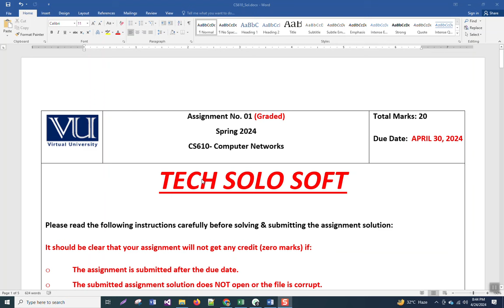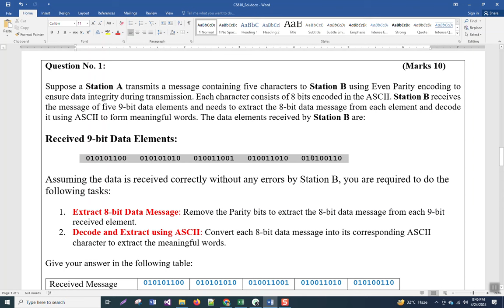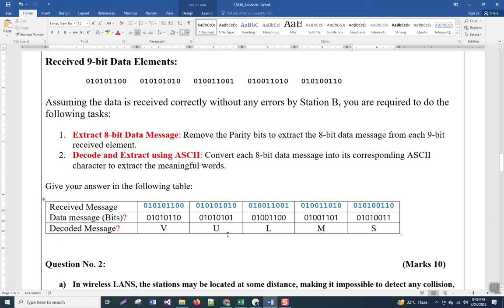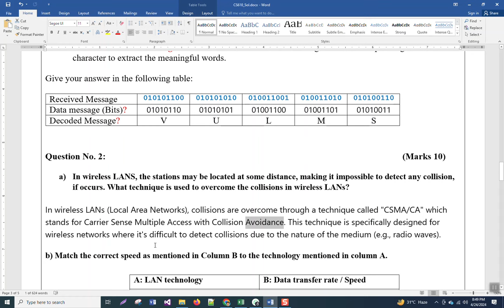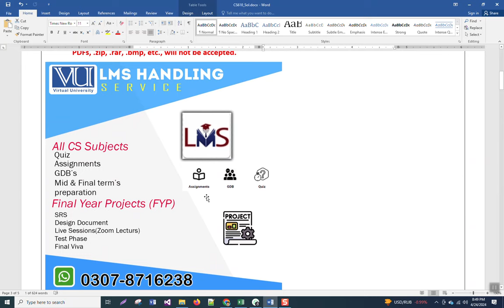CS610 Assignment 1 solution 2024 || CS610 Assignment 1 Solution Spring 2024 By Tech Solo Soft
Tech solo soft
Sohail Zubair

# Join *

Only Join if You need Paid Assignment/Quiz/GDB/Project (CS619/CS519)
All Assignment Paid Group
Join If You Need Paid Assignment